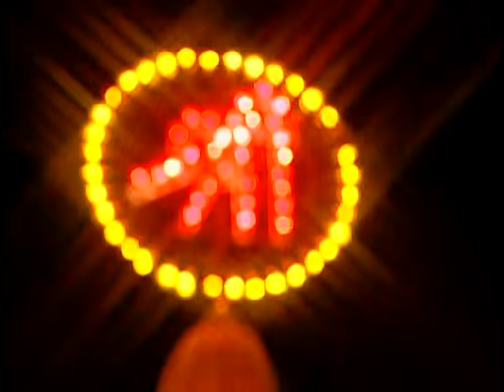Kaise Karoon Teri [Full Song] Sheran Wali Ko Manane Hum Bhi Aaye Hain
Bhajan: Kaise Karun Teri Pooja Bhawani
Singer: Narendra Chanchal
Music Director: Surinder Kohli
Lyricist: Balbir Nirdosh
Album: Sheranwali Ko Manane Hum Aaye Hain
Music Label: T-Series

For Spiritual Voice Alerts, Airtel subscribers Dial 589991 (toll free)  To set popular Bhakti Dhun as your HelloTune, Airtel subscribers Dial 57878881